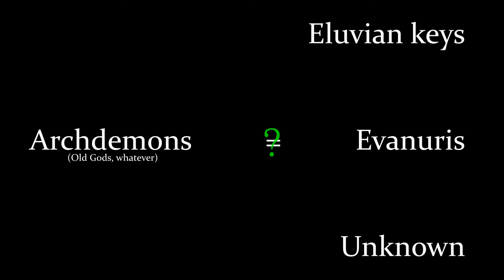Talking Dragon Age: Solas (Fan Theory)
Welcome back to Talking Dragon Age, the show where I talk about Dragon Age. Today we take another look at the Ancient Elven rebel known as Solas: The Dread Wolf. Specifically, we talk about his plans, and what we'll need to do to stop him. Just like Inquisition, we'll probably need to make everyone else stop fighting so that we can deal with the real threat. However, there is still a lot that we do not know.

If you have any suggestions on ways to improve the show or theories I could cover, please leave comments or message me directly.